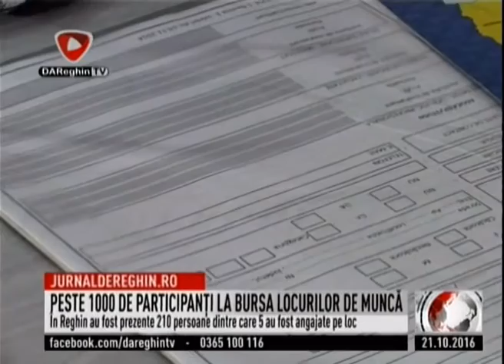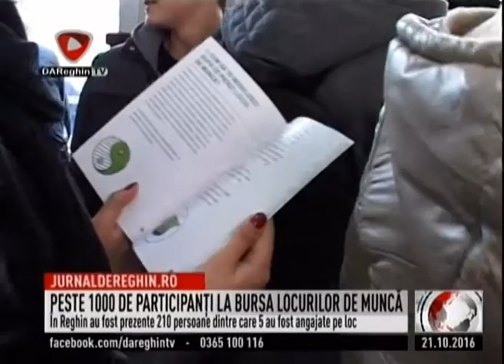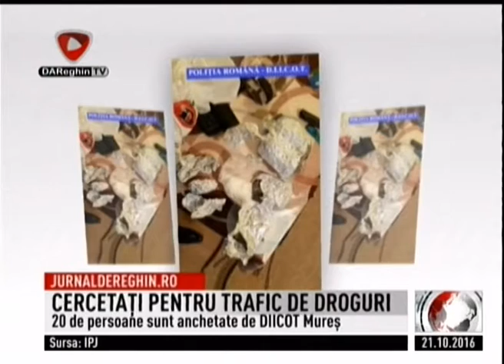JURNAL DE REGHIN (2016 10 21)